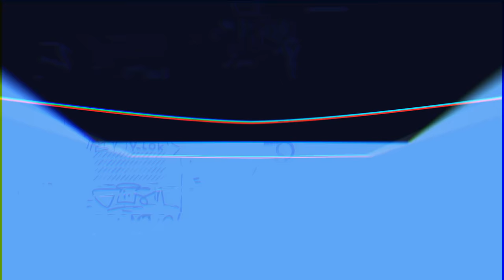I Just Reinvented Doom Drops...